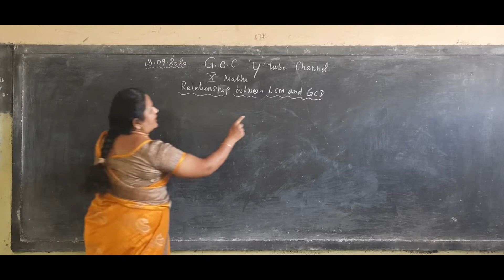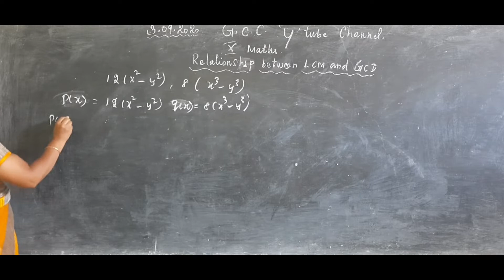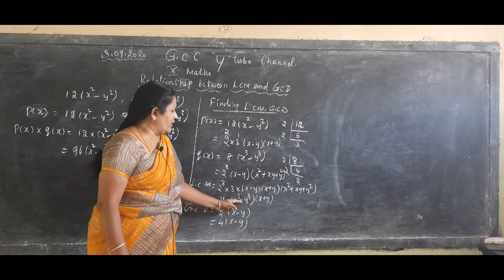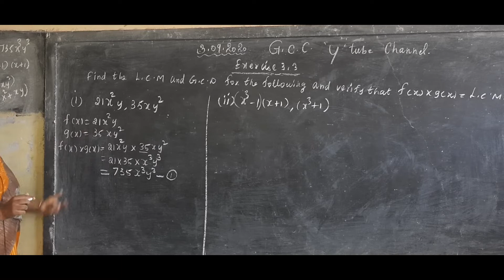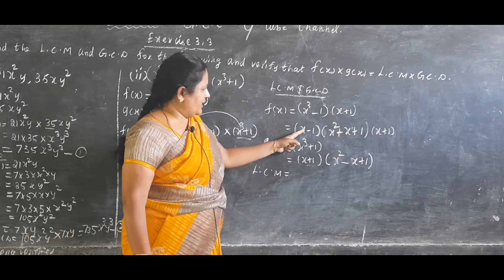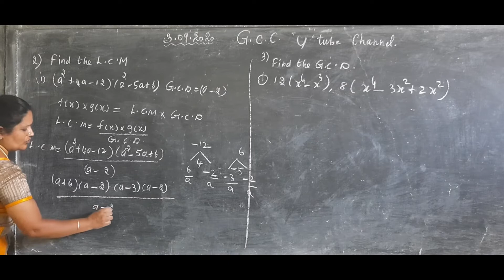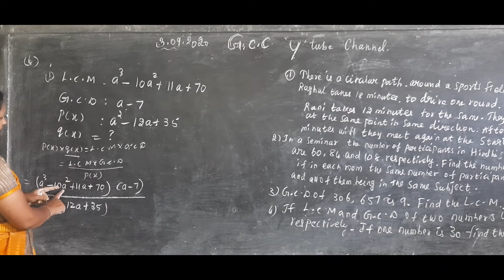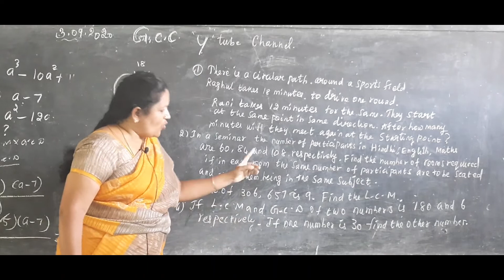RELATIONSHIP BETWEEN L.C.M AND G.C.D - MATHS CLASS 10